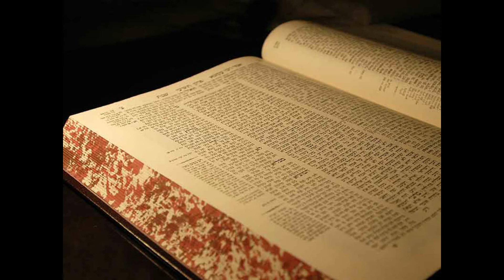עד היכן מגיעה הקרבתה של רחל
שמעתי מפיו של הרה"ג ברוך רוזנבלום שליט"א
# אגדה הזויה ומה מסתתר בה